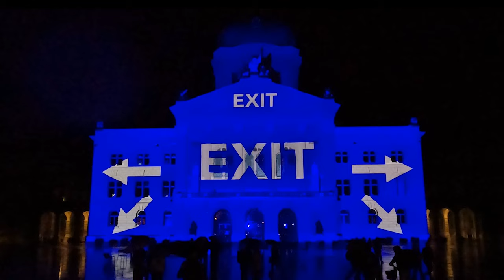Rendez-vous Bundesplatz 2022 «Point Nemo» Lightshow Bern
Info: To protect musical copyright, the original audio of the show has been replaced in this video.